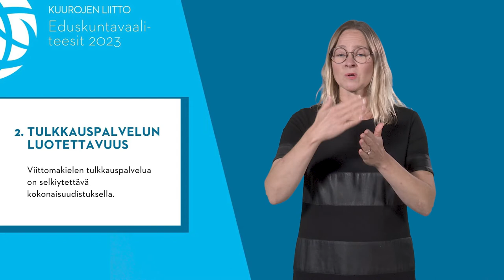2. Tulkkauspalvelun luotettavuus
Viittomakielen tulkkauspalvelua on selkiytettävä kokonaisuudistuksella. Viittomakielen tulkkaus on kuurojen eniten käyttämä palvelu, mutta tulkkausta järjestetään liian monen lain perusteella. Asiakkaan näkökulmasta tilanne on sekava ja tulkin saaminen epävarmaa. Ei ole itsestään selvää, että tulkki löytyy elämän tärkeisiin tilanteisiin tai vaikkapa sairaalan päivystykseen lähtiessä.

Tulkki pitää voida tilata aina yhdestä ja samasta paikasta, ja palvelun tulee olla asiakkaille helposti saatavilla ympärivuorokautisesti. Kuitenkaan esimerkiksi hyvinvointialueilla ei olla vielä mietitty, miten viittomakielen tulkkaus toteutetaan sote-palveluissa. Tulkkauspalvelun ohella ei saa myöskään unohtaa omakielisiä palveluja yhdenvertaisuuden turvaamiseksi. Palvelukokonaisuus tulee nyt uudistaa.

(Kuurojen Liiton eduskuntavaaliteesit 2023)